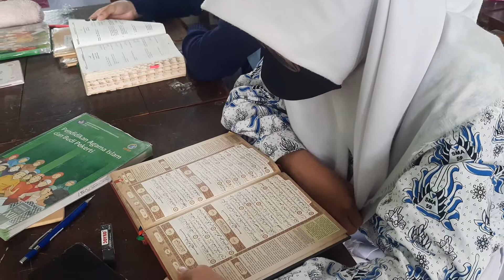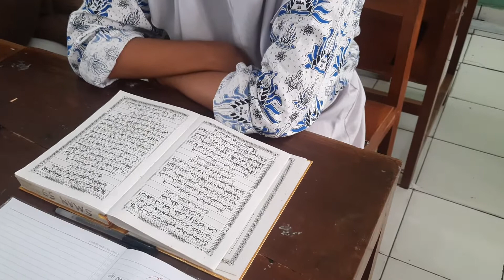Murojaah Al Qur'an Juz 30 Siswa/i Kelas XII - SMAN 59 Jakarta